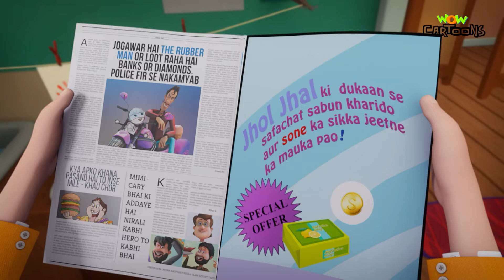Chacha Ji Aur Danka Chor | Chacha Bhatija Cartoon Compilation 35 | Season1 | Hindi Cartoons